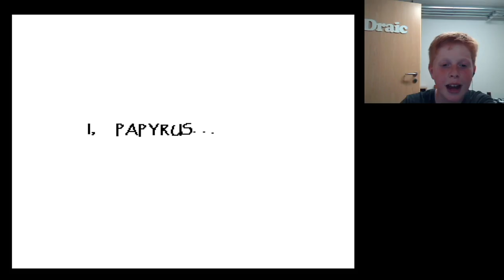Undertale Ep 5: Dating Papyrus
Feel the love in Undertale this episode